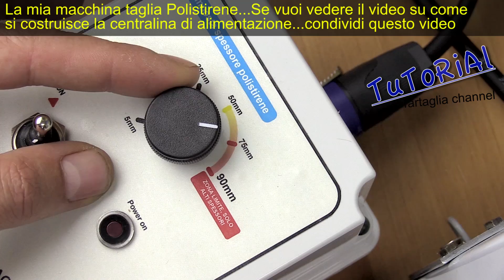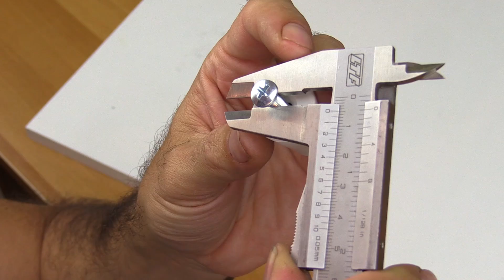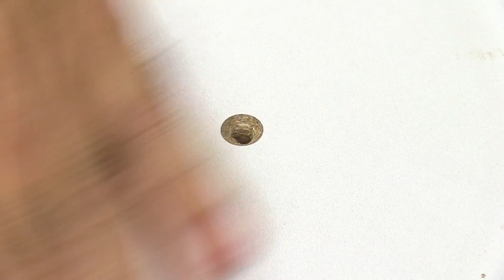SPETTACOLO!! Costruiamo la macchina taglia polistirene con filo a caldo e centralina controllo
Ciao a tutti e ben tornati nel mio canale.
Oggi vedremo la realizzazione e costruzione di un macchinario per intagliare polistirolo o polistirene utilizzando una corda per chitarra (mi cantino). Il video fa vedere solamente la costruzione del macchinario, se volete vedere anche la realizzazione della centralina per impostare la tensione ai capi del filo armonico, condividete questo video: Solo raggiunte le 20.000 visualizzazioni, posterò il video tutorial su come si costruisce la centralina dimmer.
Buona visione

Troverai un sacco di video sul Fai da te tutti da vere.
Oggi vedremo la centralina per la macchina taglia polistirene che ho realizzato nei giorni scorsi.

MATERIALE UTILIZZATO PER LA CENTRALINA
Trasformatore 230 volt primario  24 volt secondario (12+12) va bene qualsiasi modello, baste che eroghi almeno 2-4 ampere.

Dimmer variatore tensione: Suggerimento: (Prendete quello con potenziometro separato)

Interruttore a levetta a pannello: Qualsiasi modello vendibile nei negozi di elettronica (basta un semplice contatto aperto) ecco un link

Porta fusibile: Qualsiasi modello, vendibile nei negozi di elettronica, basta che sia a pannello (con fusibile 5x20) l' amperaggio del fusibile va in relazione alla potenza del secondario del trasformatore utilizzato.

Led o spia luminosa: L' importante è che sia a 230 volt (Quella che ho usato io costa 8 euro e non ve la consiglio per l' alto costo) link

Connettore da pannello: Io ho utilizzato un speak ON della neutrik, ma voi potete mettere qualsiasi modello che fa passare una corrente di almeno 4 ampere. esempio questo:

MATERIALE UTILIZZATO PER LA STRUTTURA TAGLIA POLISTIRENE

Filo taglia polistirene: Corda per chitarra (mi cantino) l' ultima corda in metallo, quella più sottile. Qualsiasi spessore va bene ecco un link

Braccio in metallo e angolare:Trovate tutto Dal brico, si tratta di un' angolare per fissare le mensole.

Piano in legno: A voi la scelta, io ho utilizzato un pannello laminato perchè è molto scivoloso e bello esteticamente.

Connettore volante Speak ON:  anche qua stessa cosa, qualsiasi connettore va bene in relazione a quello che avete acquistato da pannello. Il modello speak ON è costoso, ci sono soluzioni più economiche in commercio comunque ecco un link:

Molla a trazione: Si acquistano al brico in confezione con moltissimi modelli di forma, misura e caratteristiche, in alternativa provate dal ferramenta. De essere molto sensibile, troppo rigida non va bene perchè il filo  si potrebbe strappare. ecco un link

Tutto il restante materiale, bulloneria ecc si trova dal ferramenta.

Title autore: Cartoon - On & On (ft. Daniel Levi)